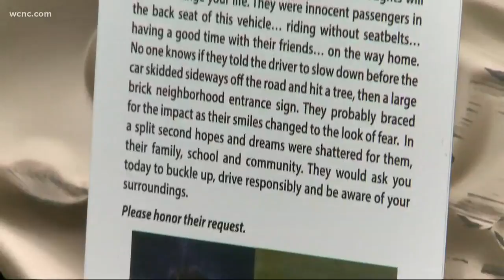Ahead of prom season, Salisbury Police send a message to teens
A mangled SUV serves as a representation of the deadly consequences that can come with reckless driving. It's one of several memorial cars used to get that message across to teenagers.